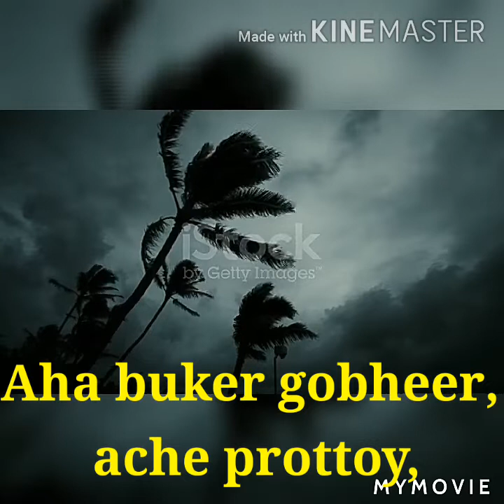AMPHAN, HELP WEST BENGAL, AMRA KORBO JOY -BHUPEN HAZARIKA SONG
AMPHAN  CYCLONE IN WEST BENGAL .H3L0 WES5 BENGAL.

Amra korbo joy! Amra korbo joy!
Amra korbo joy nishchoy!
Aha buker gobheer, ache prottoy,
Amader nei bhoy! Amader nei bhoy!
Amader nei bhoy aj ar!
Amra noi eka! Amra noi eka!
Amra noi aka aj ar!
Shotto je shathi! Shotto je shathi!
Shotto je shathi moder!
Achey mukti nuton, bokkho pati,
Shotto je moder shathi!

সোর্স: Musixmatch

সংগীতকার: Bhupen Hazarika